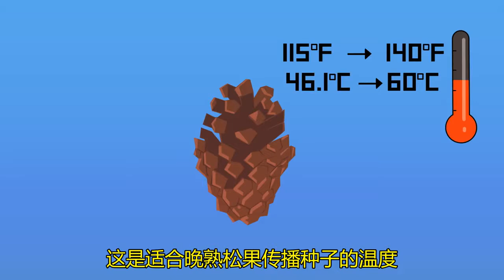《TED官方科普动画短片》森林大火有百害，但有这一利就够了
原作者名 : TED-Ed
原视频标题: Why wildfires are necessary - Jim Schulz
简介: Our early ancestors relied on lightning to cause forest fires, from which they could collect coals and burning sticks to help them cook foo